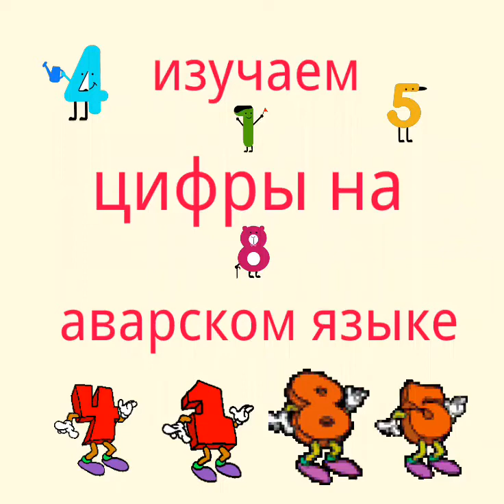Цифры на аварском языке до 10/учим считать/для детей